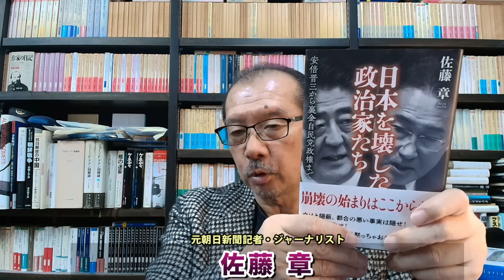遂に政権交代！？自民党と公明党合わせて過半数割れ！朝日新聞、産経新聞、共同通信がそれぞれが同時に予測！元朝日新聞・記者佐藤章さんと一月万冊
日本を壊した政治家たち　通常版（動画無しバージョン）

2018年にとても悲しいことがありうつ病に。2年近い闘病を経てその期間はYouTubeもかなり休みがちになりました。最近ようやく少し元気になり、YouTubeなどの活動も再開しています。